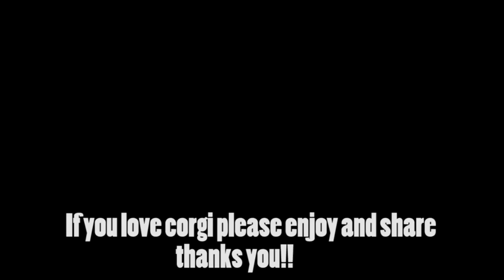Welsh Corgi Pembroke | Welsh Corgi PemBroke Humour | Welsh Corgi Pembroke Part 1-5 | Lam nhi